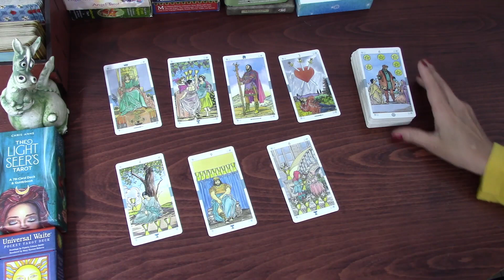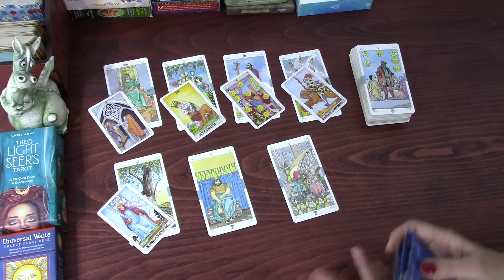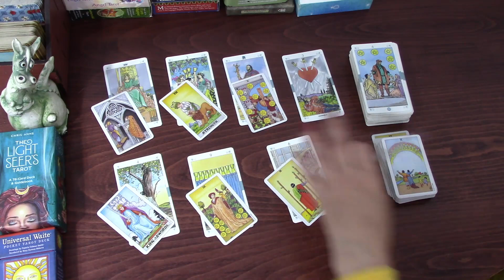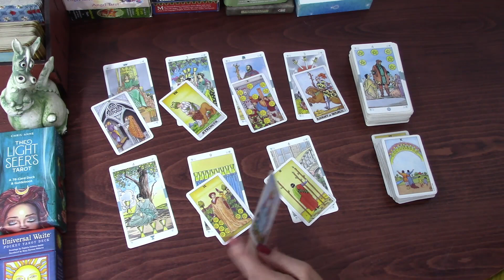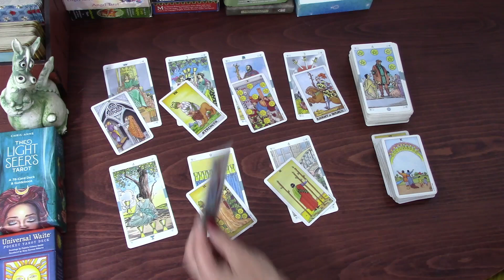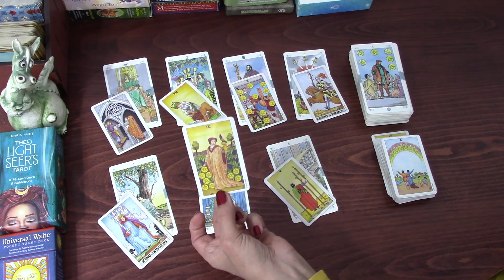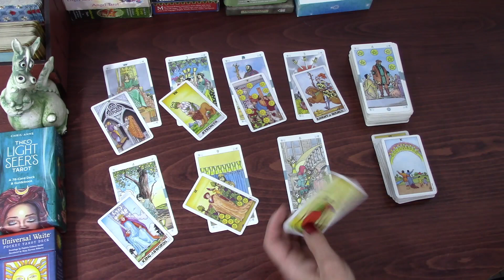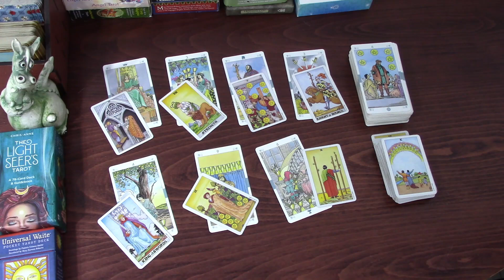VIRGO YOU ARE BUYING SOMETHING LUXURIOUS AND ONLY FOR YOURSELF | 22ND TO 28TH MARCH 2021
Virgo Tarot TarotReading Welcome! Here is the Weekly Day by Day tarot cards reading from 22nd to 28th March 2021 for Virgo born people. I have been reading about and working with tarot cards for the better part of 20 years now and I hope I can give you some insight into this week! My monthly general and love tarot cards readings are available for March and April. 2021 tarot reading is also available.